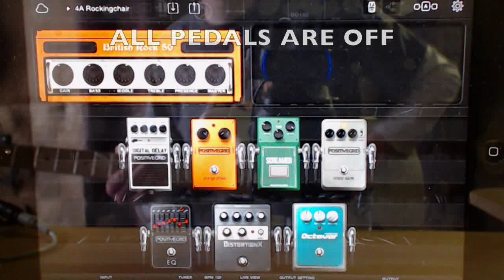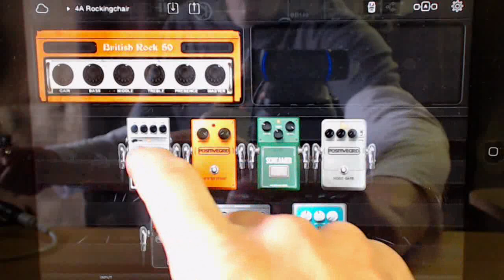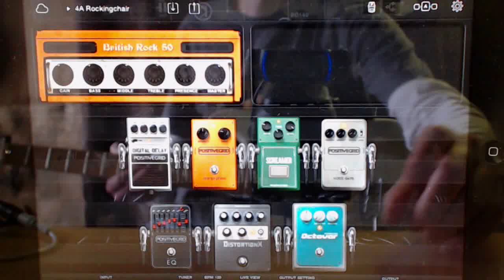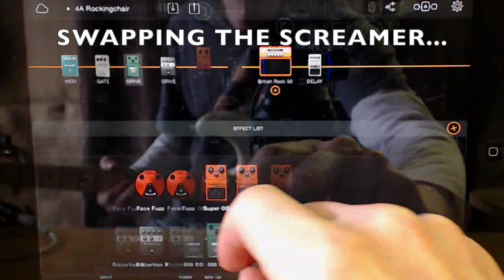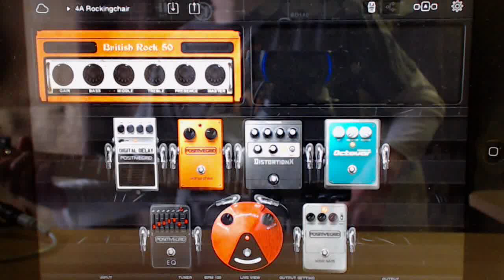BIAS FX Dirty Preset Demo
BIAS FX is the new guitar simulation app from Positive Grid, the latest in a suite of guitar-related apps (go to the App Store to find the others).

This is a short video demonstrating 'Rockingchair', a dirty-sounding factory preset.

This video is unaffiliated with Positive Grid.